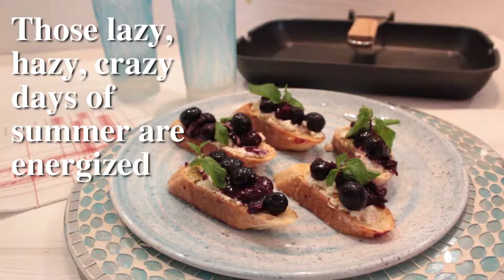Blueberry Lemon Crostini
Plump and seasonal blueberries served over toasted baguette slices make a cool summer dessert.